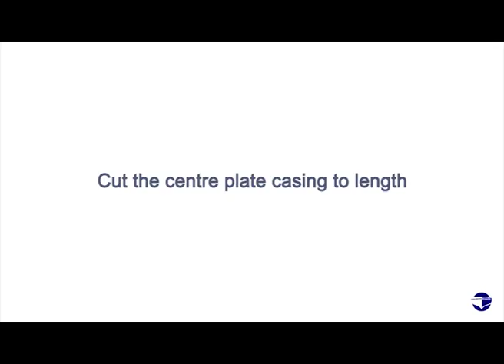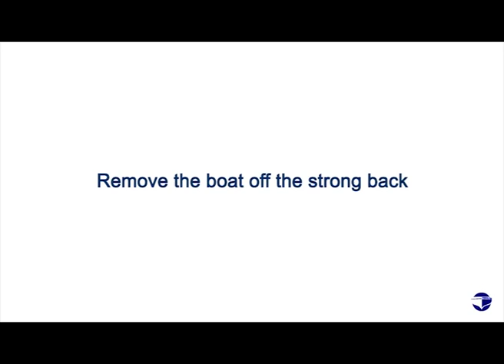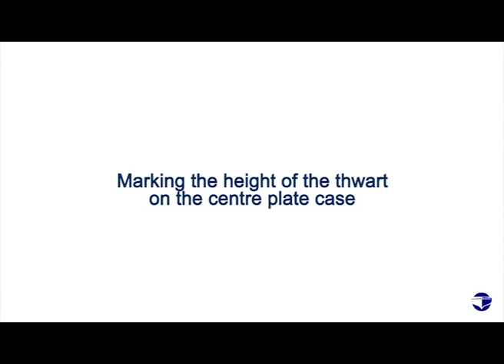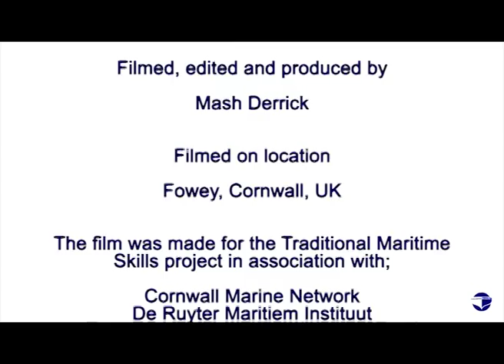Making a Centreplate Case - Part 1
Overview of the skill:In many small sailing dinghies, the centreplate is housed in a centreplate case, and as it is pivoted it allows the centreplate to be lowed during sailing. The degree that the centreplate case is lowered has an impact of the sailing properties of the dinghies.

Having a slot through the bottom of the hull without a casing would cause problems, so the casing enables the plate to be surrounded by water up to the height of the waterline without sinking the boat!

There is a lot of skill required to fit these centreplate cases as they interact with many of the hull components (hog, ribs, central thwart, centreplate itself and its pivot). It needs to be strong, top level and of course watertight.

Technique:

The process is demonstrated in the accompanying video clips with a step-by-step guide. The conversation with the boat builder, in this case Marcus Lewis, is unscripted and covers the technique from his experience.

Part 1
· Marking up the centreplate casing
· Cutting the centreplate casing to length
· Planing the edges of centreplate case
· Cutting the ledger to length and cleaning up the hog ready for assembly of the case
· Trimming and planing the top of the case
· Removing the boat off the strong back
· Marking the height of the thwart on the centreplate case
· Fixing the centreplate case

Part 2
· Assembling the centreplate case